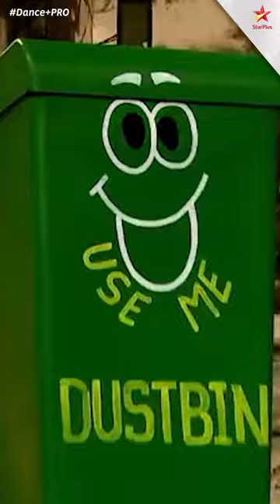Dance+ Pro | Dance+ Pro Is Ready For Uorfi - cation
Pro dancers ke saamne hai Uorfi-cation ka naya challenge. Kya ye hatke challenge poora kar paayenge contestants?

Dekhiyega zaroor,
Thoda desi, thoda yo! Dance+Pro, Shanivaar aur Ravivaar, shaam 6 baje, StarPlus par, aur kabhi bhi Disney+ Hotstar par.